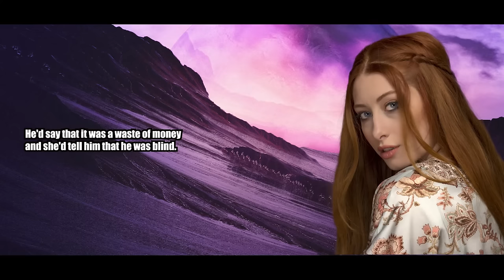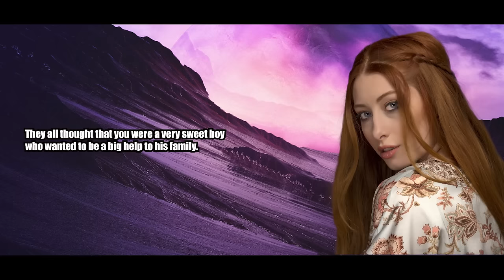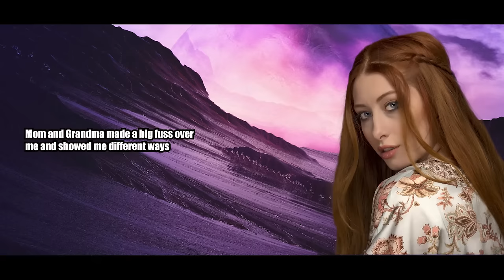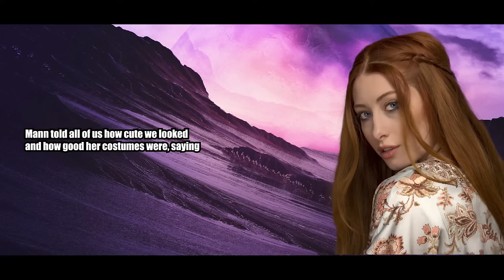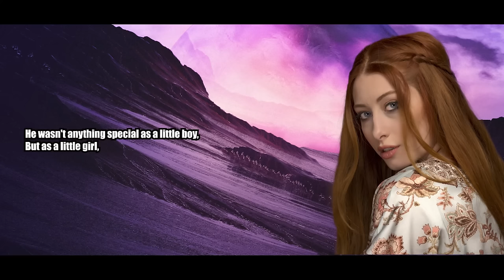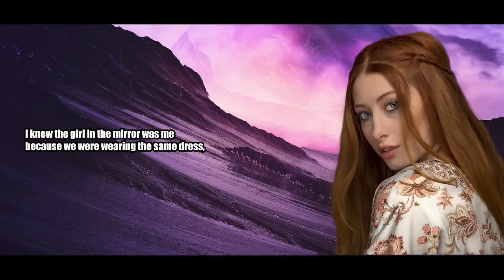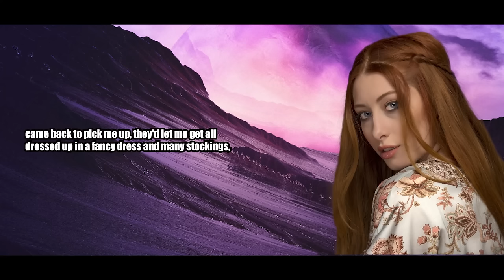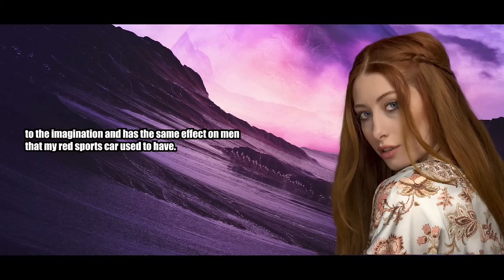Mother Makes Son Dress as a Girl - Crossdressing Stories